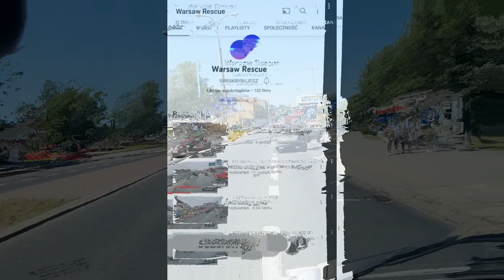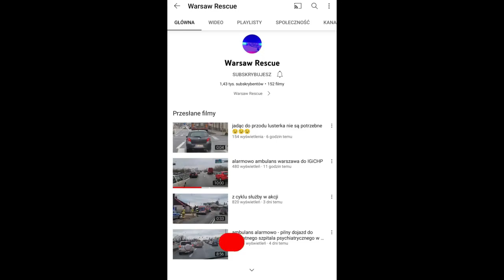Warsaw Rescue. W duecie ulicami Warszawy.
Dzięki kanałowi na  @warsawrescue  zaczynamy publikację filmów z przejazdów alarmowych po Warszawie, ukazujące problemy w przejeżdzie po zatłoczonych ulicach. Seria ta ma za zdanie dotarcia do jak największej liczby użytkowników w celu propagowania idei  korytarza życia na polskich drogach.

Na tym koncie będą publikowane pełne wersję filmów bez cięć.

Dla lepszych zasięgów prosimy o pozostawienie polubienia, komentarza lub udostępnienie materiału. Jeżeli masz ciekawy materiał prześlij go do nas: